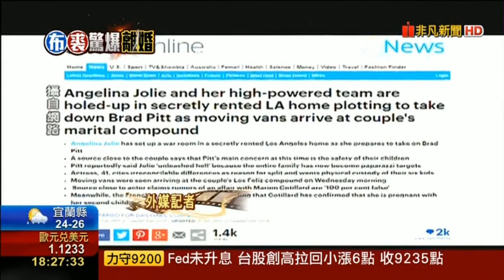捲入布裘婚當小三！瑪莉詠氣到直接宣布「已經懷孕」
捲入布裘婚姻瑪莉詠公開孩子爸駁謠言 捲入布裘婚當小三！女星氣到直接宣布「已經懷孕」好萊塢男星布萊德彼特（Brad Pitt）和安潔莉娜裘莉（Angelina Jolie）宣布離婚，原本有消息指出他被女方聘用的私家偵探抓包偷吃其他女星，前陣子與他合作《鶼鰈同盟》的瑪莉詠柯蒂亞（Marion Cotillard）因此無辜中槍，逼得瑪莉詠隨即發表聲明駁斥傳聞，接著宣布自己已經懷孕的消息。

瑪莉詠柯蒂亞於台灣時間22日在IG上表示，「這是我在24小時前所捲入的事件裡第一個，也是唯一的回應。」自己一直對這類事情不太放在心上，但是狀況愈來愈失控，甚至影響到身邊的親友，所以現在得跳出來澄清，「第一，很多年前我遇到了真命天子，他是我的兒子和即將出生寶寶的爸爸，他是我的愛人，我的好友，我唯一需要的人。」不只撇清和布萊德彼特沒有關係，也直接宣布和老公吉翁卡列（Guillaume Canet）將迎來第2個孩子。

此外，瑪莉詠柯蒂亞也對那些抹黑造謠的人喊話，「我很好，謝謝你們，這些謠言並不能擊倒我，而那些一心臆測的媒體和酸民，我真的很希望你們早日康復，最後非常希望我一直很尊重、崇拜的安潔莉娜裘莉和布萊德彼特能夠盡快在這一團亂的時間裡找到平靜。」一篇PO文迅速推翻外界的傳聞，影迷也留言獻上加油打氣，希望她好好照顧身體，不要被無聊的緋聞給影響。